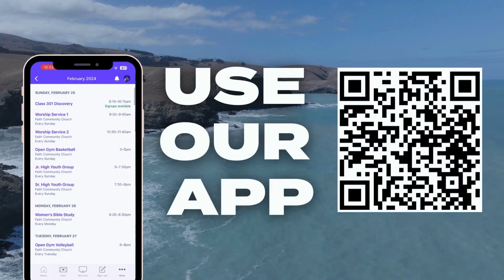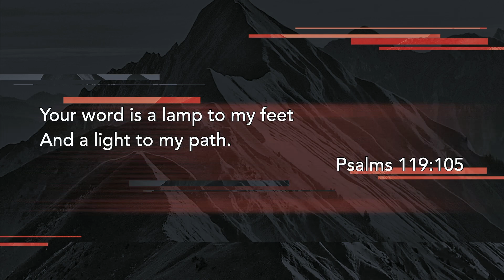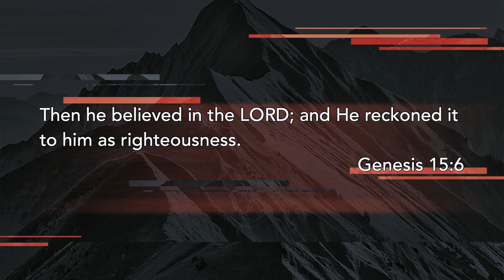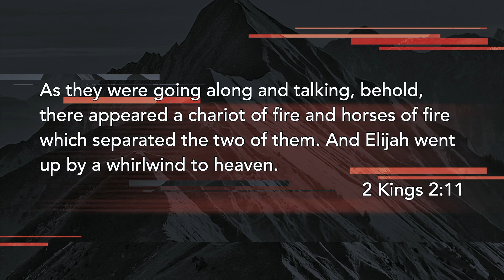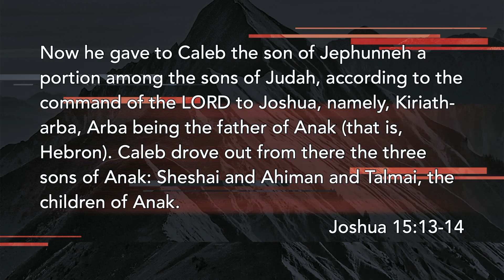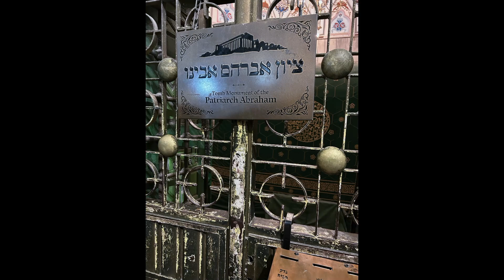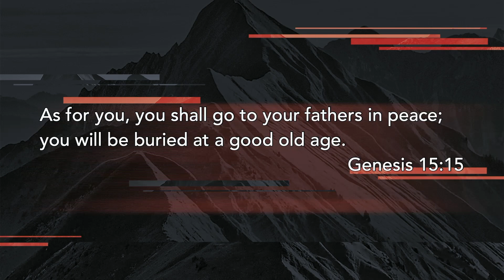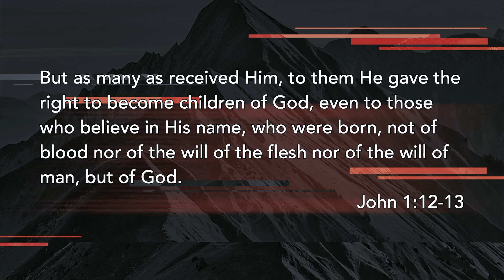September 29th, 2024 Service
Want to give online?

Faith Community Church
212 W. McKimmy St. Davis, IL 61019